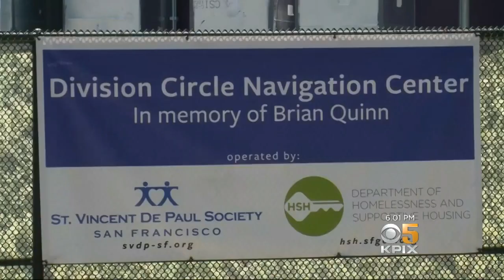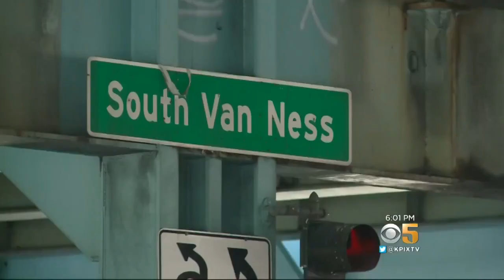SF Opens Homeless Shelter on Caltrans Land Below Freeway On-Ramp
The first permanent homeless "navigation center" will open on Caltrans property in San Francisco. Julie Watts reports. (8-2-18)